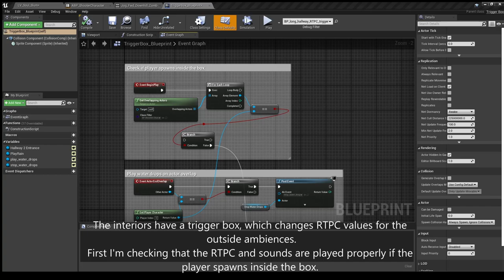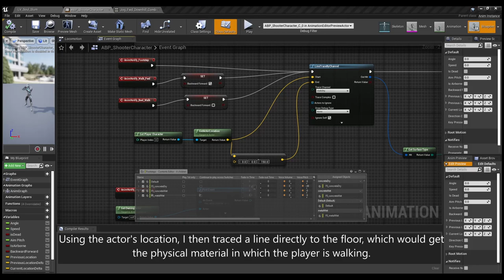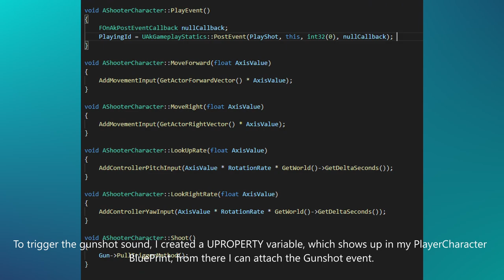Rodrigo Morales - Wwise/Unreal Implementation Reel